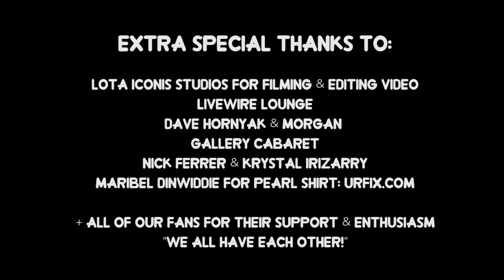"The Crystal Gems Theme Song" by The Crystal Jams (A Rebecca Sugar tribute band)